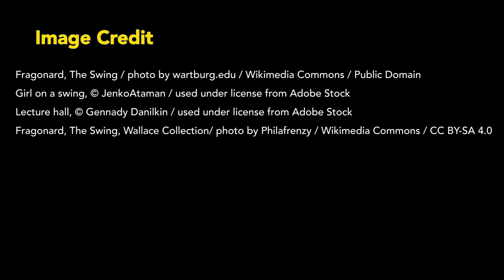My First Art Story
[Subtitles available in English and Korean]

ArtStoryLab is a space where we share captivating stories about artworks, hosted by me, Hyejin, an art historian. Join me as we travel across history to explore beautiful, weird, and fascinating works of art!